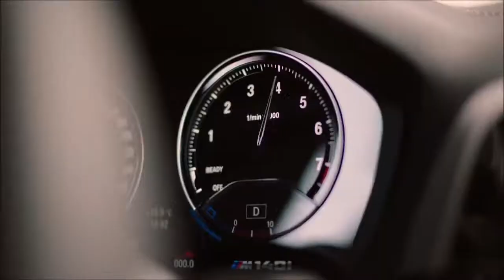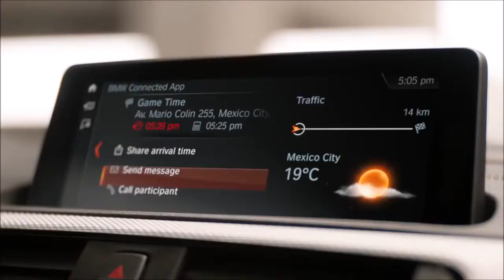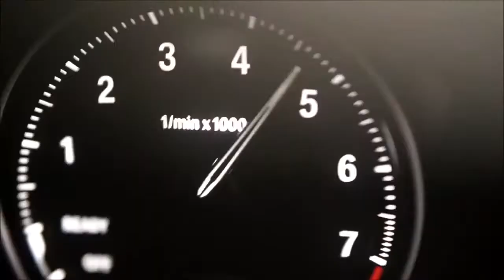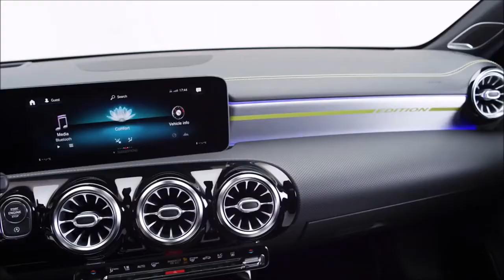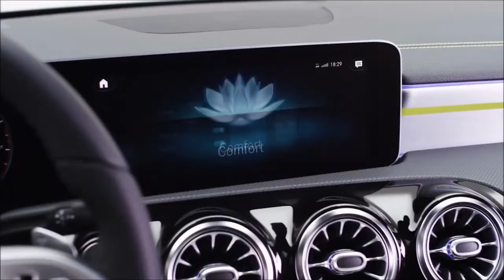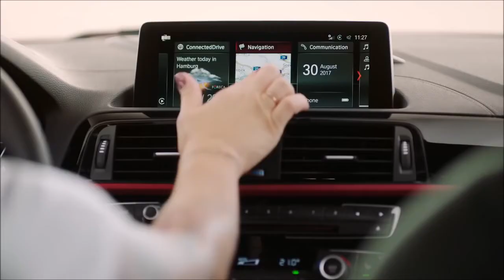Mercedes A Class vs 2018 BMW 1 Series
Mercedes A-Class

Three different engines will be available on the European A-Class. The A200 sports a 163-horsepower, 1.4-liter inline-4 gas engine, and buyers can choose between a proper six-speed manual transmission and a seven-speed dual-clutch transmission. The A180d packs a diesel I4 good for 116 horsepower. At the top of the lineup (for now, until the AMG variant debuts) is the A250, which relies on a 224-horsepower, 2.0-liter I4 and the same seven-speed DCT as the other trims.

Odds are, when the A-Class arrives in the US, it'll wield an engine closest to the A250. Right now, the base CLA250 in the US rocks 208 horsepower and 258 pound-feet of torque -- if I were to place my chips anywhere, it'd be on this engine or a variant of it. The aforementioned 2.0-liter engine is new, though, so there's a chance it could head Stateside with the A-Class sedan.

Front-wheel drive is standard, but buyers can opt for all-wheel drive if so desired.

Engine: 2.0L turbocharged 4-cylinder
Output: 221 hp, 258 lb-ft of torque
Transmission: 7-Speed Dual Clutch Auto
Drivetrain: Front-wheel drive or 4Matic all-wheel drive
Fuel Economy: TBA
Price (USD): TBA, $30,000 (estimated)
Price (CAD): TBA, $35,000 (estimated)

Entry-level 1 Series will use the same three-cylinder petrol and diesel engines found in Mini hatchbacks. There will also be more powerful 2.0-litre four-cylinder engines in 120i and 120d versions. The 1 Series will be front-wheel drive for the first time, too, to improve passenger space.

It’s thought there’ll be a new hybrid option, too, using technology from the Mini Countryman. This system pairs the 1.5-litre petrol engine with an electric motor to cut official carbon dioxide emissions to less than 50g/km.

For spirited drivers, there will be an M140i model, packing around 350hp from a 2.0-litre turbocharged petrol engine. Just like the Audi RS3 and Mercedes-AMG A45, the new M140i will be four-wheel drive for maximum traction off the lights and out of corners.

Price and release date

We don’t expect to see the new model before 2019. When it hits dealerships, it shouldn’t cost much more than the current 1 Series’ £21,840 entry price.